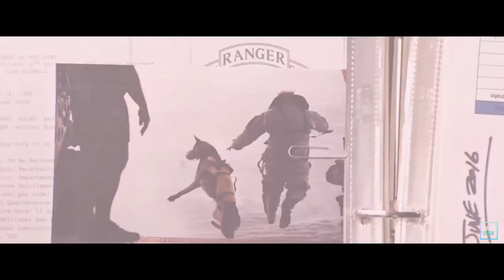Dog Trailer #1 (2022)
Briggs who, alongside his companion Lulu, a Belgian Malinois haul ass down the Pacific Coast in time to catch their best friend's and handler's funeral. One of them has a week to live, the other lives like every day is his last.
in theaters Feb.18 2022

Hey everyone! Thank you all for this amazing opportunity. SUB if enjoyed! THANK YOU...

Check out TCK. Socials Below!